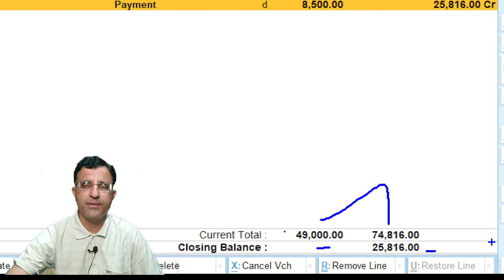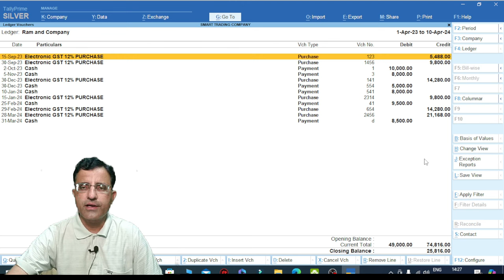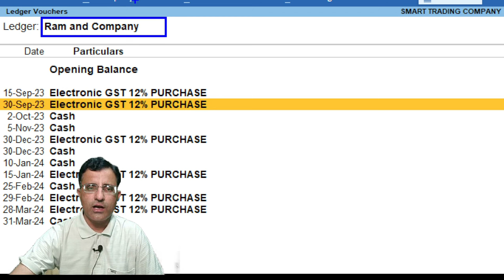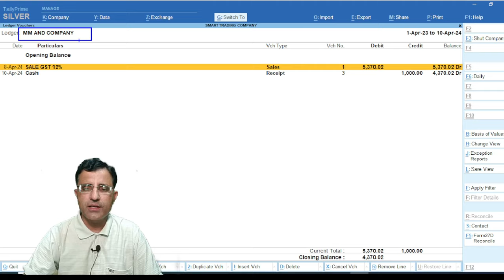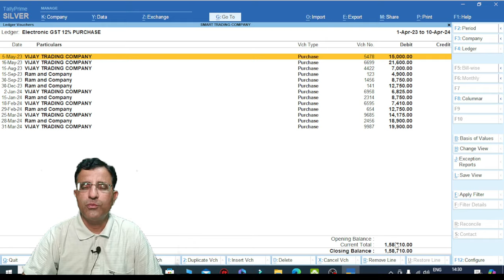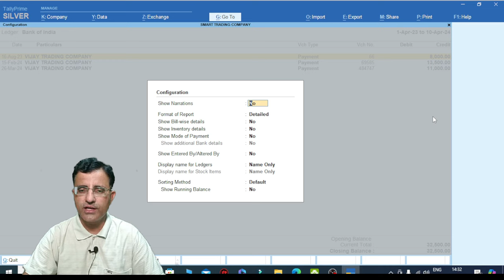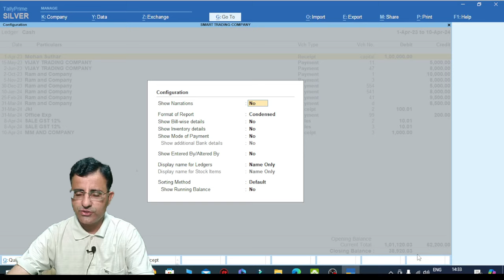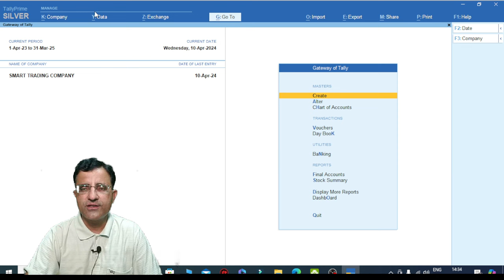How show closing balance of debtors and creditors in Tally Prime | what is Closing balance in tally